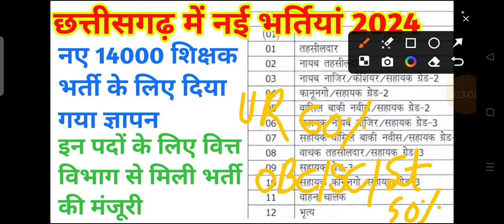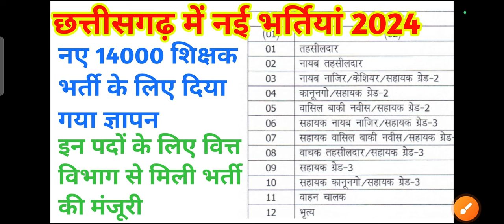छत्तीसगढ़ में नई भर्तियां 2024 || नए 14000 शिक्षक भर्ती के लिए दिया गया ज्ञापन || cg job || cg jobs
iss video mein maine bataya cg teacher bharti 2024 ke baare mein aane wali upcoming vacancy ke baare mein

(10) chhattisgarh mein aane wali upcoming vacancy